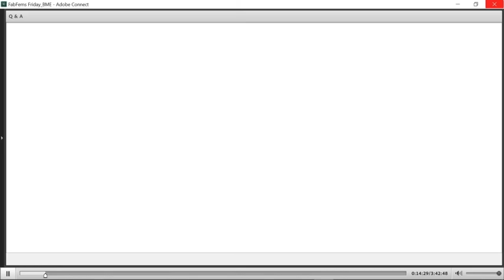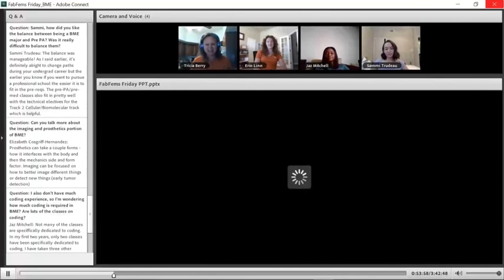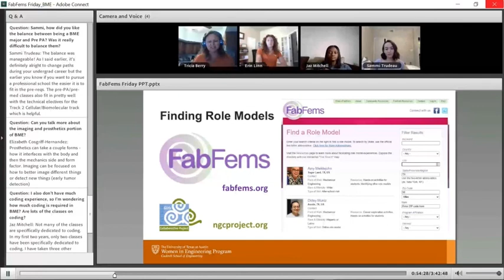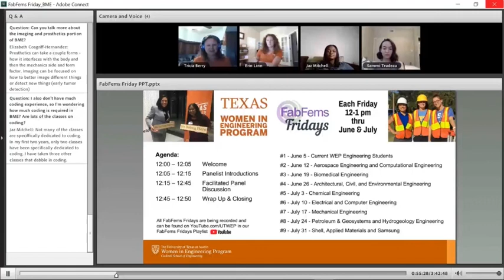FabFems Friday #3 - 6/17/2020 - Biomedical Engineering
FabFems Fridays hosted by UTWEP include panel discussions and great conversations with engineering students, alums, and corporate partners. FabFems Fridays feature UT engineering role models each Friday throughout June and July 2020 from 12 - 1 p.m. Also learn about and find other STEM role models on the FabFems STEM Role Model Database at FabFems.org  managed by the National Girls Collaborative Project.